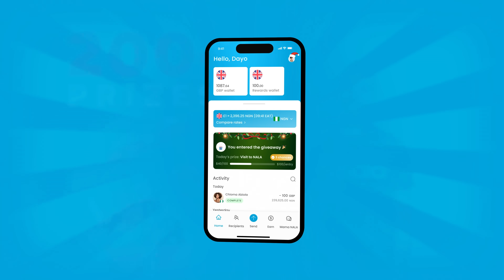Over 200+ prizes to be won this December!🎉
Starting December 1st you could be on your way to once-in-a-lifetime experiences, own brand new tech, earn cash prizes, and so much more. More than 200 people just like you will win daily prizes. You won’t want to miss this.
So if you’re sending money home to your family this Christmas or are simply keeping up with your finances, use NALA and it could be your lucky day!